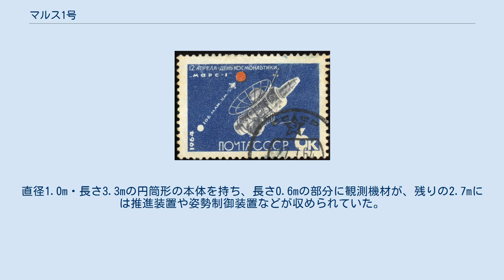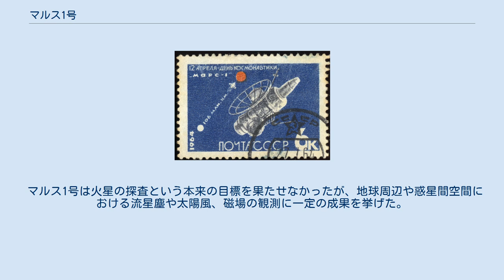マルス1号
マルス1号（ロシア語: Марc-1）とは、1962年にソビエト連邦が打ち上げた火星探査機である。
火星近傍を通過し観測を行う計画だったが、火星に到達する前に通信が途絶えたため目標は達成されなかった。
 マルス1号はベネラ金星探査機の設計を流用した重量893.5kgの火星探査機だった。
直径1.0m・長さ3.3mの円筒形の本体を持ち、長さ0.6mの部分に観測機材が、残りの2.7mには推進装置や姿勢制御装置などが収められていた。
太陽電池パネルや放熱板を含めた横幅は4mで、通信には1.7mのパラボラアンテナを用いた。
 探査機は、火星の表面・磁気圏・大気圏・放射線環境に加え、地球から火星へ至る惑星間空間の観測も行うように設計されていた。
火星への接近距離は1万1000kmを目指した。
 マルス1号は1962年11月1日にカザフスタンのバイコヌール宇宙基地から打ち上げられ、地球周回軌道から火星へ向かう軌道へ乗った。
飛行の初期段階で姿勢制御装置のガス弁が故障していることが分かり、探査機は予定していた三軸制御ではなくスピン制御で飛行することになった。
 マルス1号の観測機器は火星の飛行中も稼動を続け、2-5日おきに惑星間空間のデータを地球へ送り届けていた。
しかし、1963年3月21日に探査機と地球の距離が1億676万kmに達した時点で交信が不可能になり、火星探査は断念された。
通信途絶の原因は姿勢制御の異常と考えられている。
1963年6月19日、マルス1号は火星から19万3000kmを通過し人工惑星となった。
 マルス1号は火星の探査という本来の目標を果たせなかったが、地球周辺や惑星間空間における流星塵や太陽風、磁場の観測に一定の成果を挙げた。